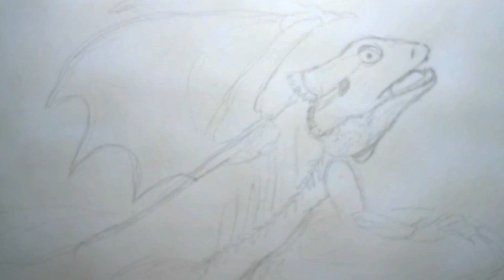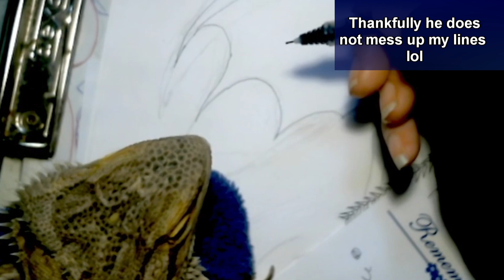Drawing Larry as Flying Dragon, He LICKS Me, Why?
He is a cute pest..  put a pencil emoji if you saw the last clip, and no he didn't bite me, only licked really close lol
thanks for any support as we upload almost daily!
Please Tell me your best joke OR shower thought and it may get used in a video, I am collecting them for larger videos!

Other links

Larry the Lost was found near the Mexican boarded lost, and I rehabilitated him. Watch this to learn about his life
With all the plagiarism talk these days, I made a community post to make sure people know where I get my ideas from because shorts lost their links due to mlm dorks and scammers. Thank you Upjoke.com, Reddit, twitter (or x), , our comment section people and family and friends.  We do our best to rewrite, modify, clean up, and find the most suitable jokes, puns, and now shower thoughts to bring you all laughs.
If I use any music if it doesn't auto connect, I try to shout out who it is we are using and where we got it from.
Even if it does auto connect we try to connect to the original audio or video I used.  if you see where we can do better please let me know in the comments!